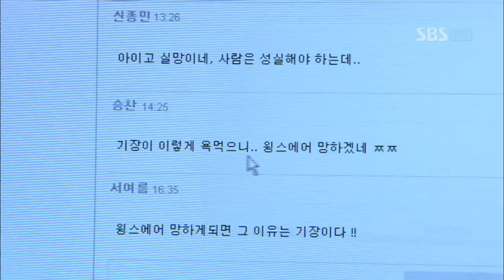【스트로 드라마】 부탁해요 캡틴 Ep. 08 [12/14] │Take Care of Us, Captain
다진은 윤성이 파양까지 겪은 고아라는 사실을 알게 되어 동정심을 갖게 된다. 뽀송이와 함께 위로해주려 윤성의 집에 방문하는데 마침 미주도 윤성의 집에 찾아온다. 미주는 다진을 발견하고 의심을 품게된다.
한편, 비행하고 있는 기내에서 성추행사건이 발생하는데 지원이 큰일을 당할뻔 하자 윤성은 범인을 힘으로 제압한다. 이에대해 홍인태 부사장은 성추행범을 감싸며 모든 책임을 윤성에게 묻기로 하는데...